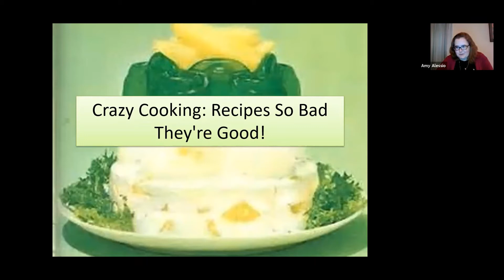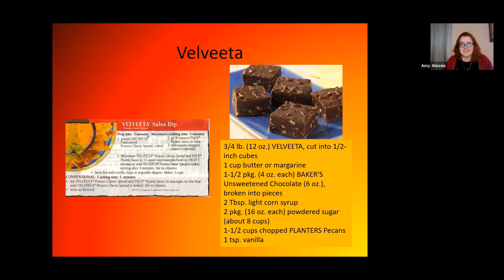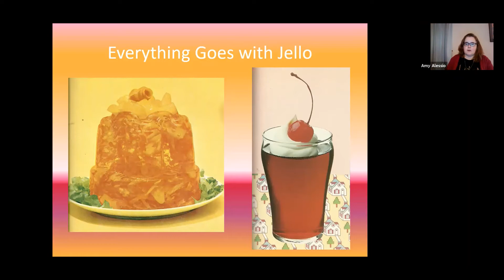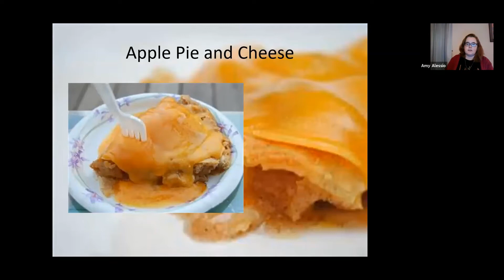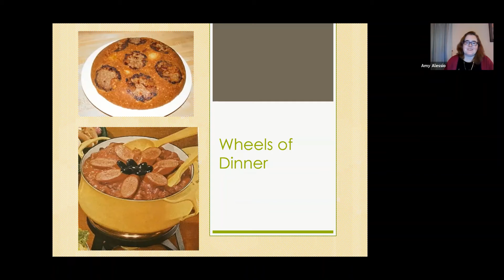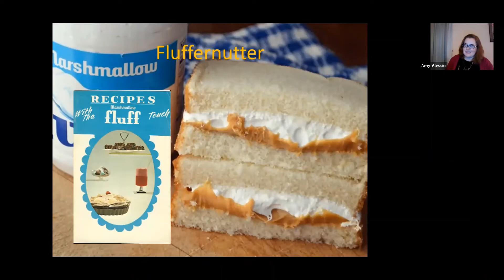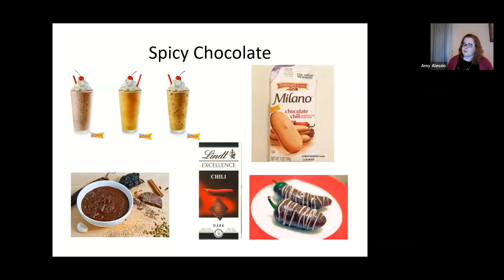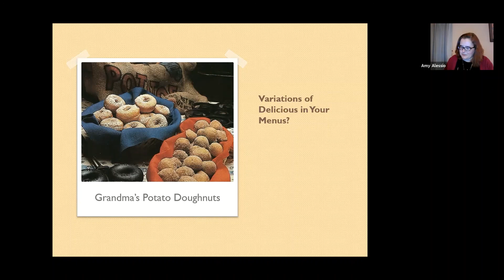Crazy But Delicious With Amy Alessio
Who invented the Fluffernutter? Can grape jelly make a delicious dip? Cookbook collector Amy Alessio answers these culinary questions and more in a nostalgic time travel through food trends of past decades, including recipes.